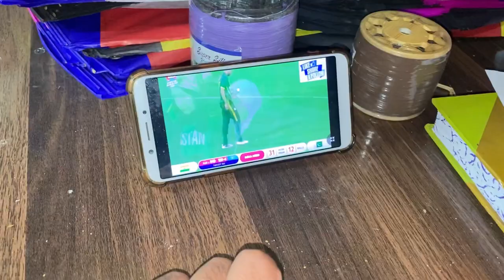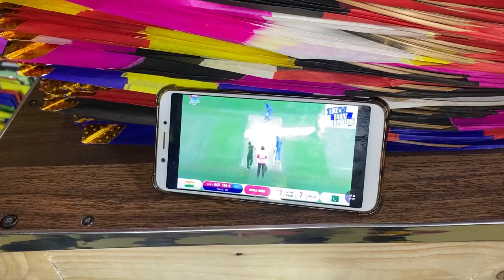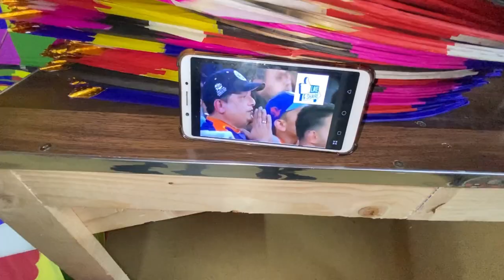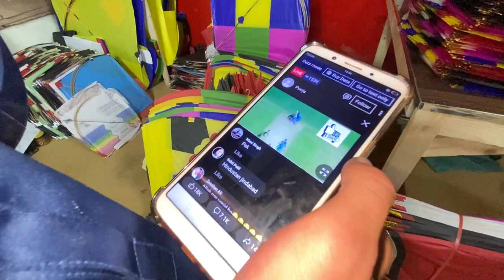Best Patang bazz kite Fighte | Beautiful kites ky Shokeen 🥰| Pacha competition 🪁ammadkites777